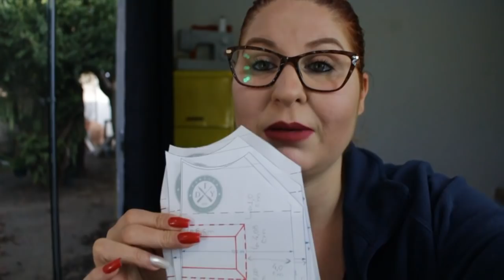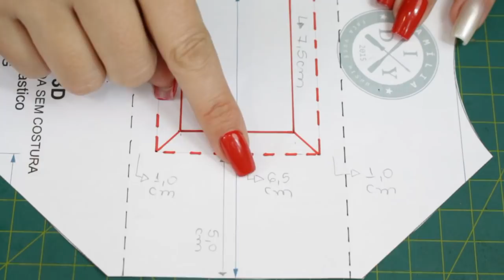MASCARA DE PROTEÇÃO INCLUSIVA - DEFICIENTE AUDITIVO - FAMÍLIA DIY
A PEDIDO DE MUITAS PESSOAS PELAS MÁSCARAS INCLUSIVAS PRA DEFICIENTES AUDITIVOS, PARA FONOAUDIÓLOGAS E QUALQUER PESSOA A MAIS QUE QUEIRA MOSTRAR SEU LINDO SORRISO. MÁSCARA COM VISOR PARA LEITURA LABIAL.

( É O MESMO MOLDE DA 3D TRIPLA MAS ACRESCENTEI AS IMAGENS DO VISOR CENTRAL OK)
Acesse:

DICAS E COMENTÁRIOS - muito importante para nós podermos fazer um conteúdo exclusivo para nosso público é saber o que vocês mais querem ver aqui no canal e para isso nossa ligação com vocês são os comentários, não esqueça de nos deixar um comentário com o que achou do vídeo e sugestões do que mais vocês querem ver em vídeo gravado por nós.

Quer nos enviar algo? Entre em contato através do e-mail acima que lhe passamos o endereço certinho.

📝 A lista de materiais utilizados neste vídeo estão disponíveis também no blog

abraços

Família DIY 💋